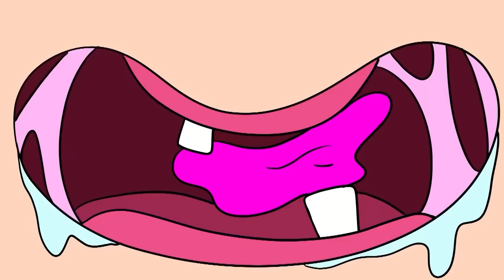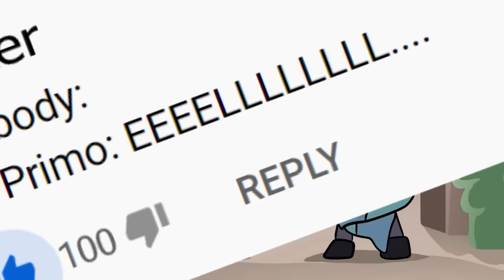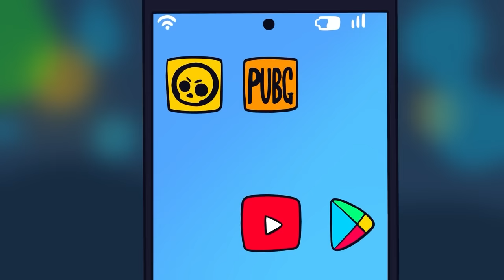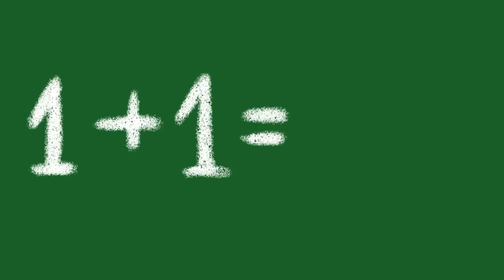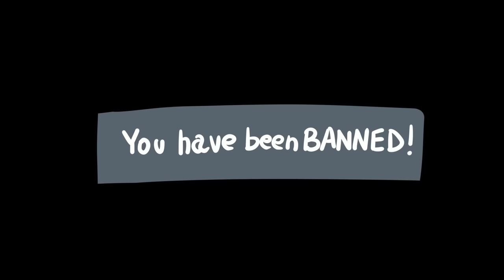BRAWL STARS 2M SUBS - ANIMATION COMPILATION